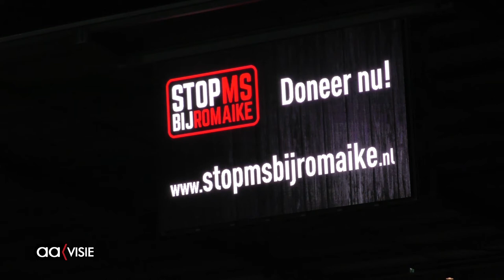Hoe gaat het met Romaike Wolbers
Hoe gaat het met Romaike Wolbers na de stamcel operatie in Rusland